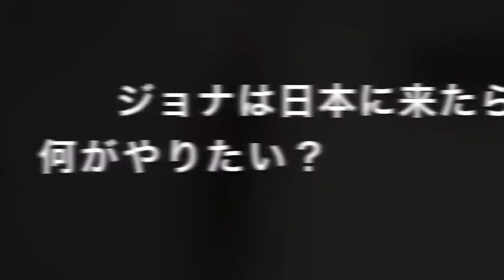11/26@豊洲PITにてライヴを行う【ダーティ・ループス】けん玉インタビュー第3弾到着!!!